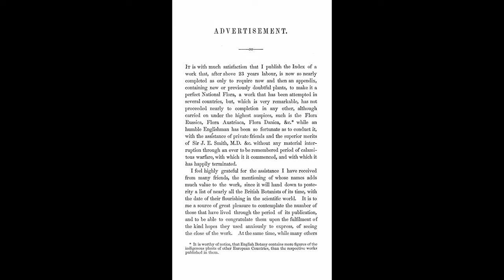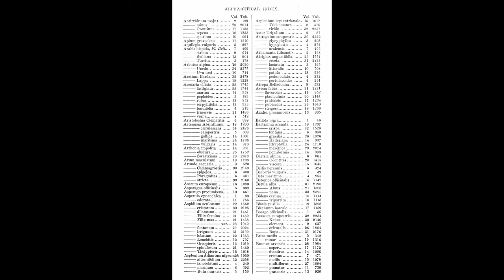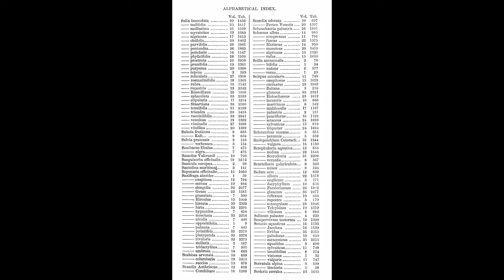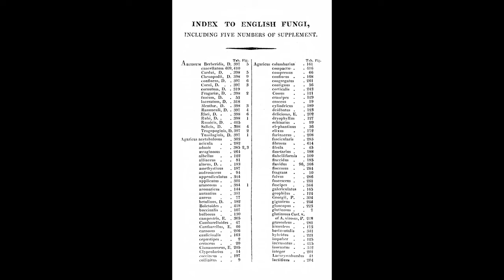English Botany. Index. James Sowerby & James Edward Smith. 1814 (includes English Fungi)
The full index, in 3 parts, Systematical, Alphabetical and English plublished 1814 to which was added the only published index to Sowerby's English Fungi. Presented here in 4K format for easy reading.

All 1st and 2nd edition plates including the supplements have been digitized at a resolution of 2,250 ppi. resulting in an astonishing set of highly detailed, technical and artistically composed images that can produce needle-sharp prints many times larger than the original hand-coloured engravings. A selection of these prints are viewable as slide-shows on the RestoredPrints YouTube channel.